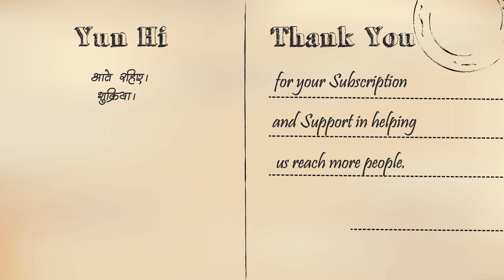Totto Chan Ep. 5 | तोतो की करामातें (Adventurous Totto)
Summer is here and it brings a chance to play in swimming pool and camp at school at night. But Toto Chan is up to something mischievous.

Totto Chan is a series of stories based on original work 'Totto Chan' by Tetsuko Kuroyanagi. Some changes have been made to suit the medium of telling.

Credits
Original Story – Tetsuko Kuroyanagi
Voice and Creation – Ankit Dwivedi
Image – Anja

Thank you for your Subscription and Support in helping us reach more people.